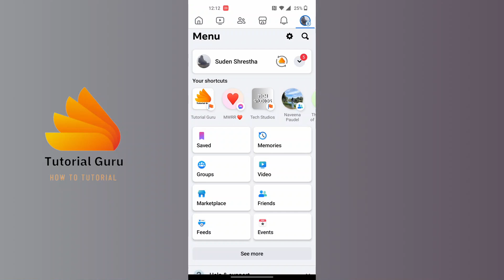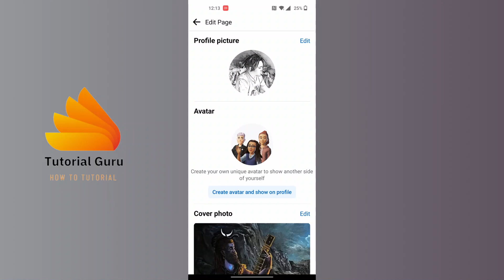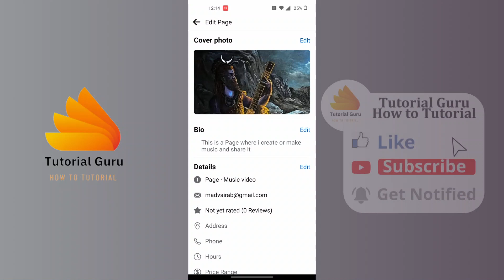How to Add Bio on Facebook Page?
Learn How to Add a Bio on Facebook Page? | Easy Step-by-Step Tutorial

Welcome to TutorialGuruDev, your go-to channel for simplified tech tutorials! In this video, we'll guide you through the process of adding a bio to your Facebook page effortlessly. Crafting a compelling bio can significantly enhance your page's appeal and engagement, so let's dive right in!